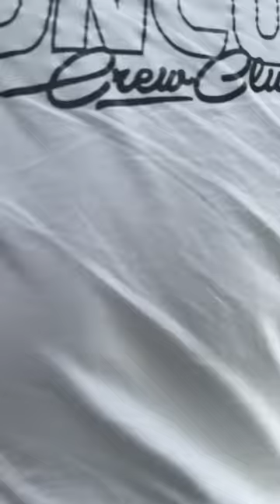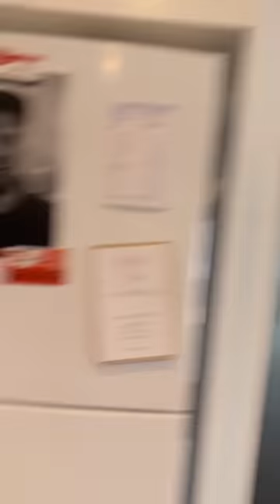When your mates a Hot Head!